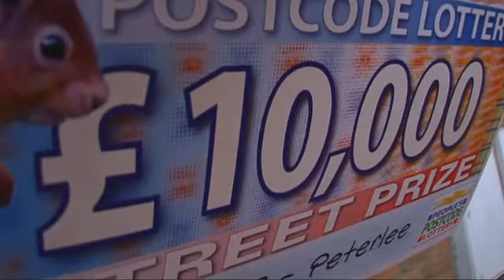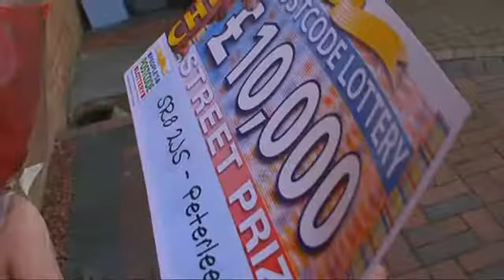People's Postcode Lottery Draw 17 Peterlee SR8 2JS.mp4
People's Postcode Lottery Draw 17 Peterlee SR8 2JS